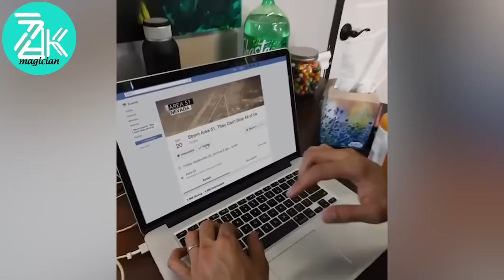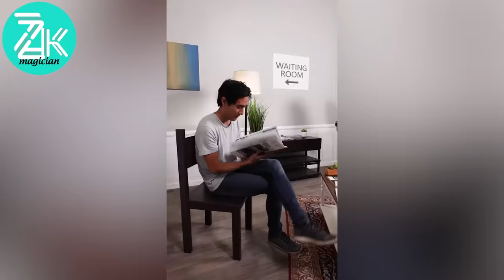Top New Zach King Funny Magic Vines 2022 (Part 8)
Source: Zach King